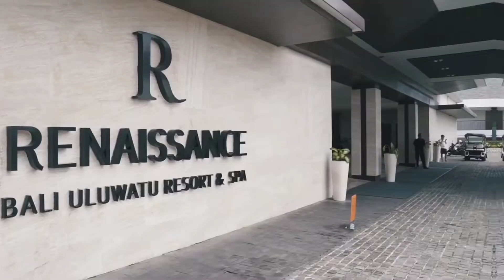Renaissance Bali Uluwatu Resort & Spa | Salah satu Hotel bintang 5 terbaik di Uluwatu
Renaissance Bali Uluwatu Resort & Spa

Kalau Liburan di Uluwatu Bali atau Jalan jalan di Uluwatu Bali, atau mau Staycation di Uluwatu bisa mencoba hotel Renaissance Bali Uluwatu Resort & Spa
Hotelnya bintang 5.

Ayo nikmati jalan jalan di Uluwatu Bali  dan liburan di Renaissance Bali Uluwatu Resort & Spa

Jarak dari Airport ke hotel hanya 30   menit.

paket renang di Renaissance Bali Uluwatu Resort & Spa.
wisata di Uluwatu Bali.
Hotel di Uluwatu Bali.
hotel bagus dan murah Uluwatu Bali.
Paket renang murah.
Pool package di Hotel.
pool day package.
Jalan jalan seru di Renaissance Bali Uluwatu.
Liburan seru di Renaissance Bali Uluwatu Resort & Spa.
Wisata seru di Renaissance Bali Uluwatu Resort & Spa.
Renaissance Uluwatu Resort & Spa.